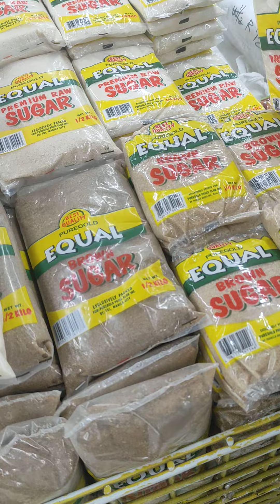Groceries para sa mga Nanay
Mabilis kaming mamili ng mga grocery para sa ating mga mommies